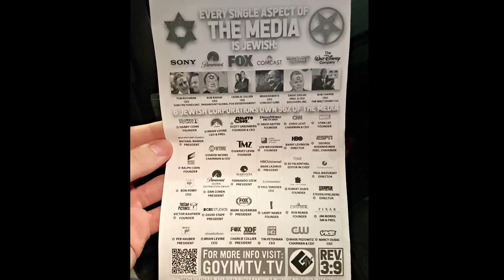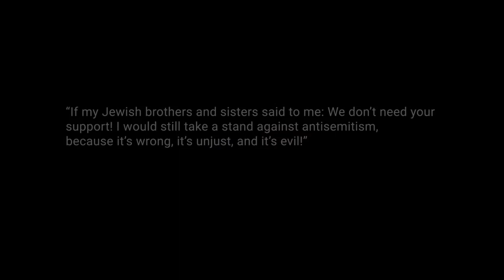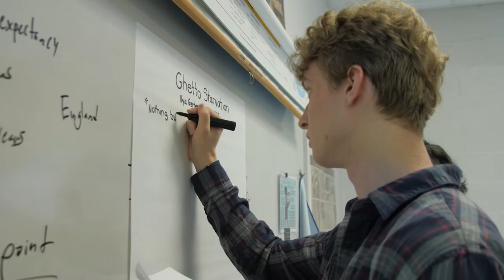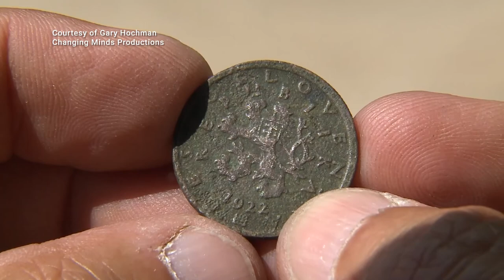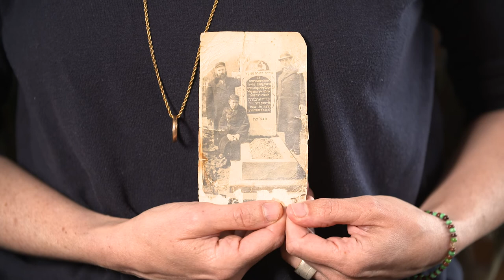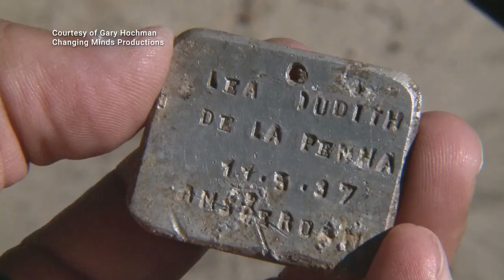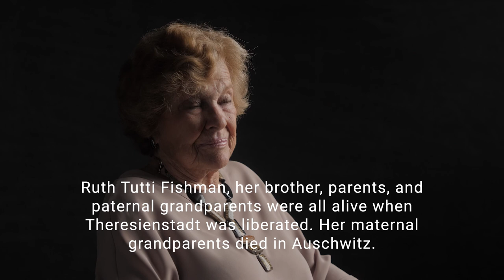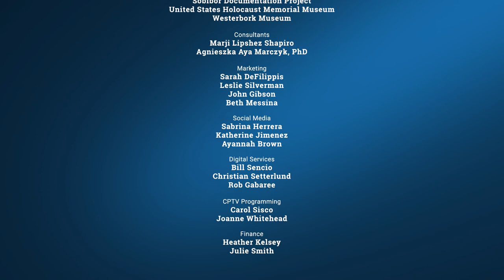CUTLINE | Antisemitism Rising: Bearing Witness Then and Now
Connecticut saw a record high number of antisemitic incidents last year. The Holocaust remembrance movement says “never forget,” but surveys find the problem is deeper -- many young people lack basic knowledge of the Holocaust. On the next Cutline, we hear personal stories - then and now.  We look at links between antisemitism and extremism, visit a Connecticut classroom teaching the Holocaust, and explore the story of Sobibor, a secret Nazi death camp that was a site of bravery and resistance.